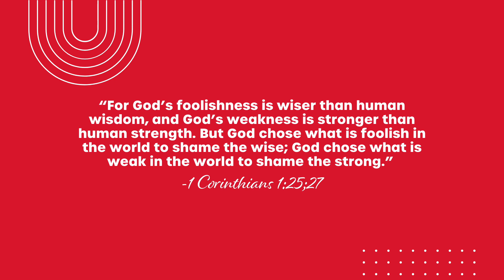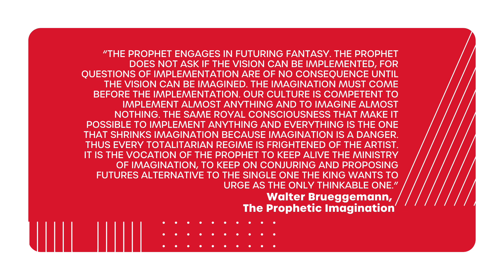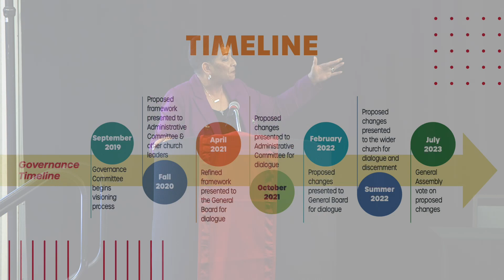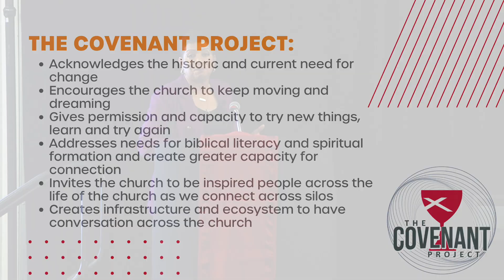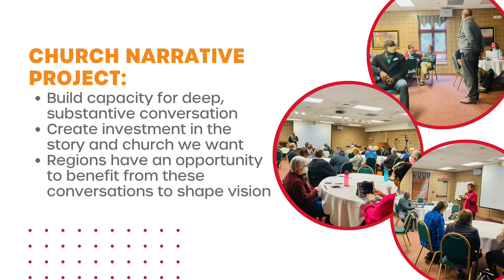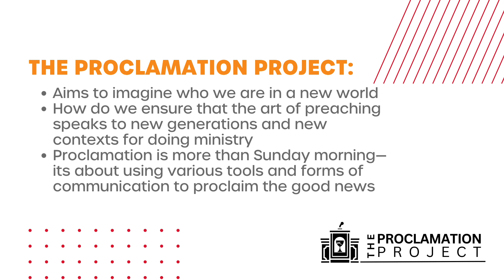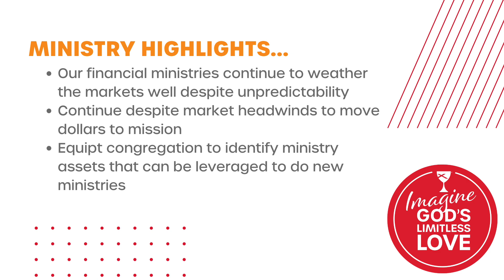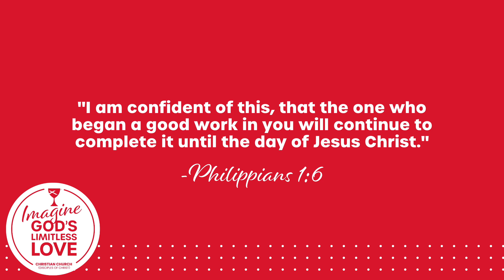2023 State of the Church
On April 14-18, 2023 the General Board of the Christian Church (Disciples of Christ) in the United States and Canada gathered in person in Cincinnati, Ohio, to worship, learn, discern and work. At the opening gathering of the General Board, General Minister and President, Rev. Terri Hord Owens presented the State of the Church. In it she highlighted several ongoing and forthcoming initiatives of the church and celebrated the work of the church across the United States and Canada.